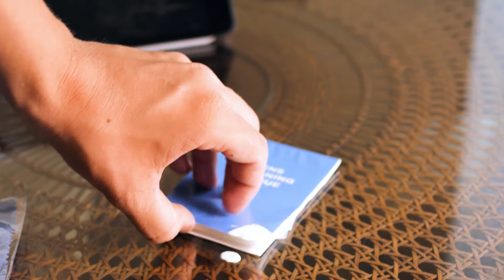So hält dein Equipment länger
Im heutigem Video zeige ich euch wie man sein Glas richtig putzt...

Viel Spaß...

Introlied:
NOWË // Just some Melodie